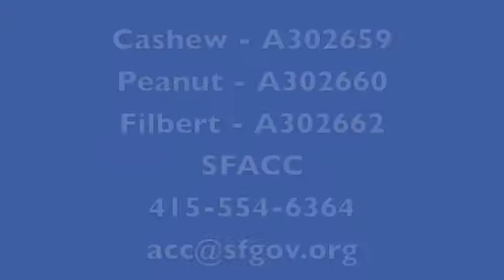Cashew, Peanut & Filbert.mov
Get a load of this nutty trio! Cashew, Peanut, and Filbert are cute as can be. They are full of energy and love to romp and play together, and will provide your family with many hours of fun and entertainment watching them grow. Cashew has already been adopted - come meet the other little nuts today!